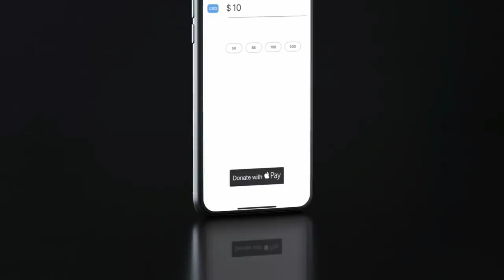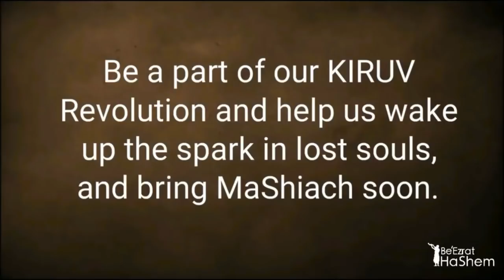CASH ADVANCE BUSINESS Torah Sources Showing Its Destroying Judaism & World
Rabbi Yaron Reuven discusses the detrimental effects of the merchant cash advance business, which charges exorbitant interest rates and can take over a person's assets within 24 hours. He argues that this is an epidemic that goes against Jewish law and values. Various Torah sources are cited to show that charging interest on loans is considered unethical and wrong. Additionally, the speaker warns of the dangers of prioritizing wealth over Jewish values and education, citing examples of non-Jewish teachers infiltrating yeshivas. He emphasizes the importance of acknowledging God as the source of our money to prevent cheating and stay on the right path.